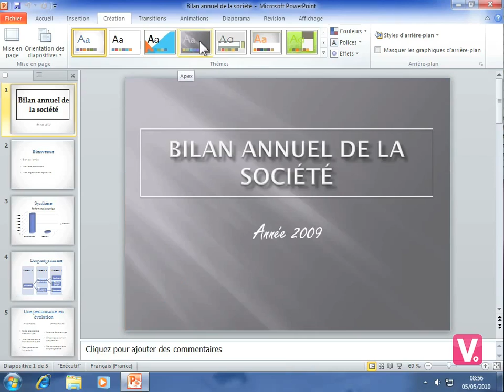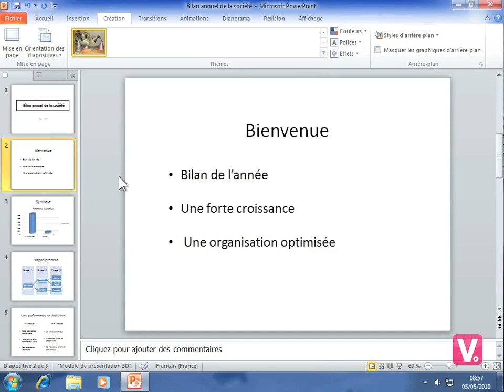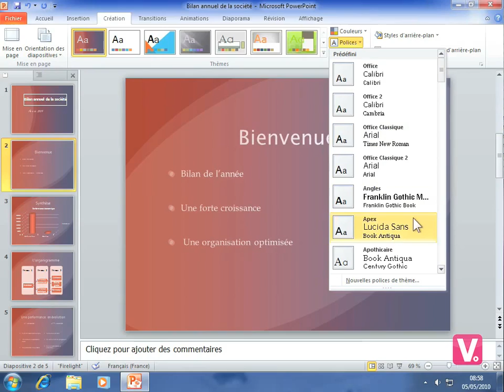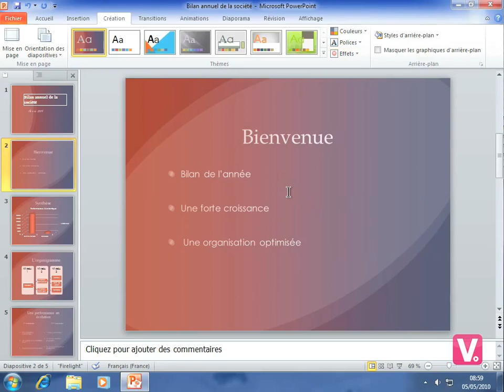40-Modifier le thème de son diaporama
40-Modifier le thème de son diaporama